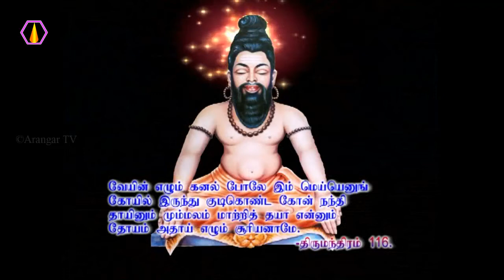கல்வி கற்பதற்கு எது தேவை? - அரங்கர் டிவி